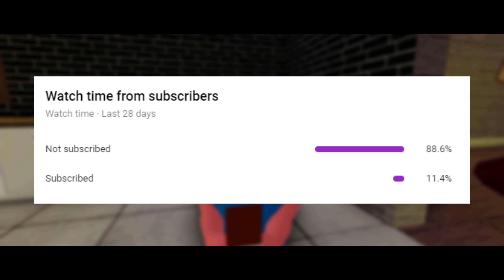ROBLOX PIGGY CARNIVAL IS NOW PURPLE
Hello everyone, it's Stevebloxian. In today's video, we are going to be checking out a new Piggy Carnival remodel game. The creator of the game MinToooo0n has changed how the carnival map looks to a new purple look to match the new Mr.P character remodels.
Welcome read below!
👕 NEW ROBLOX MERCH! 👕

bloxian